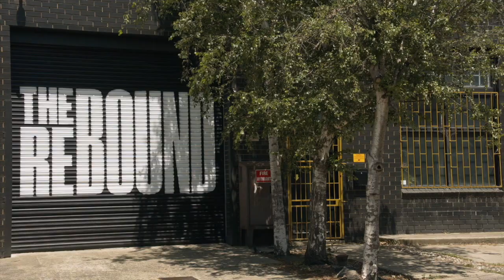Hacks for Learning about Crypto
🚀  Australia's #1 Business TV Show  🧩
🔥  New Episodes Weekly - Channel 9 AU 🔥

This is an excerpt from Episode 8 - Crypto Economics.

It’s not your imagination, everything is moving faster. New technology, new ideas, new ways to make a living, or possibly make a fortune. It’s time to accelerate what you know, get on the fast track and invent what’s next.
The tools of change have never been so accessible, and so ready for those who want to embrace them.